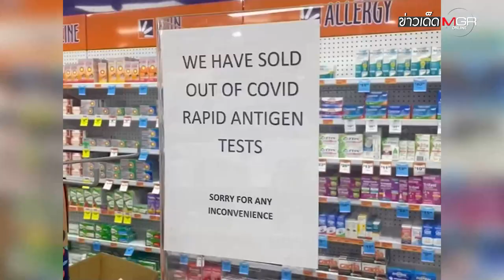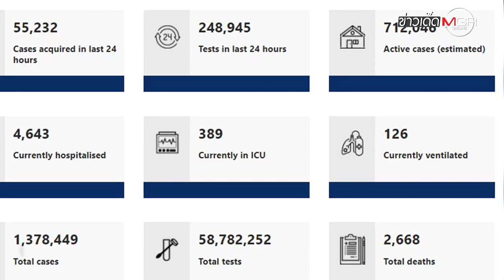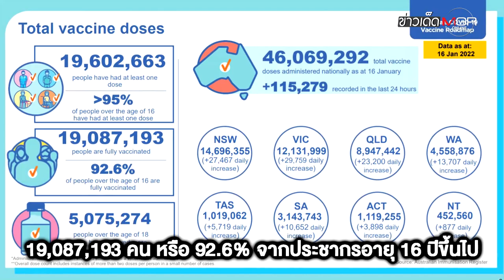"ออสเตรเลีย" ขาดแคลนชุดตรวจ ATK ลือราคาพุ่งเกือบ 1.2 หมื่นบาท! : ข่าวเด็ดแมเนเจอร์